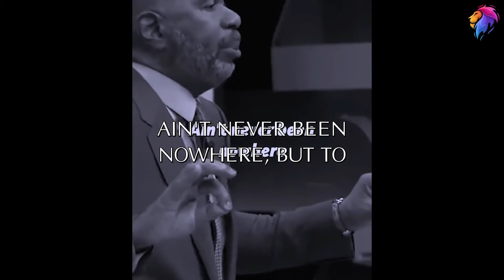STEVE HARVEY...GET AWAY FROM THE HATERS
STEVE SAYS YOU MUST GET AWAY FROM THE HATERS, THE FAMILY MEMBERS  WHO NEVER DID NOTHING, THE FRIENDS WHO DON'T HAVE YOUR BACK...ITS ALL FAKE LOVE... THAT WILL HOLD YOU BACK MORE THAN THE PEOPLE THEY TELLING YOU HOLDING YOU BACK..YOUR CIRCLE IS  YOUR FUTURE...